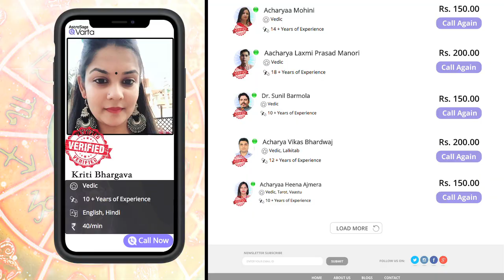दैनिक लव राशिफल - आज का राशिफल | 27 फरवरी 2021 | Daily Love Rashifal - Aaj Ka Rashifal | 27 Feb 2021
आचार्य विन्नी अरोड़ा से परामर्श पाने के लिए दिए गए लिंक पर क्लिक करें

कैसा रहेगा प्रेम और वैवाहिक जीवन के लिए आपका आज का दिन ! जानें आचार्य विन्नी के टैरो कार्ड्स से !!